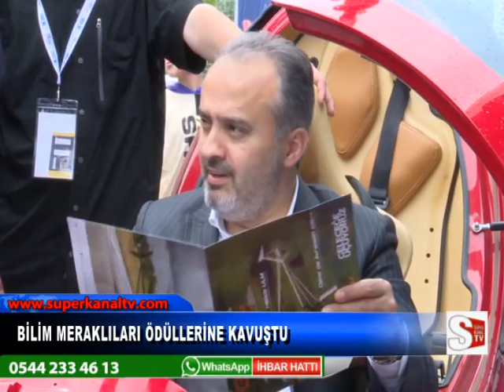BİLİM MERAKLILARI ÖDÜLLERİNE KAVUŞTU